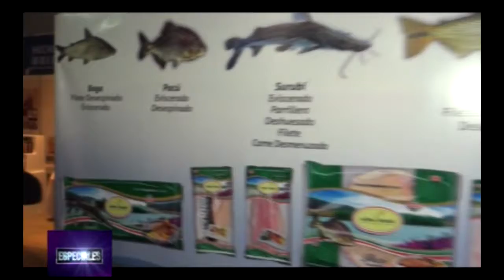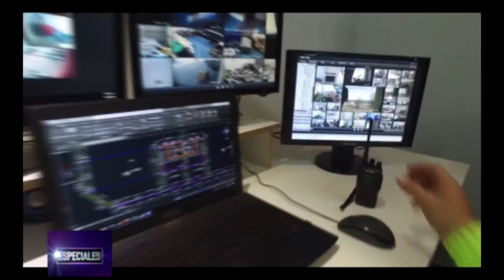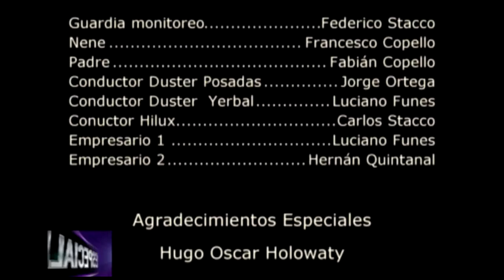NORTE MISIONERO FERIA FORESTAL 2017 BLOQUE 02